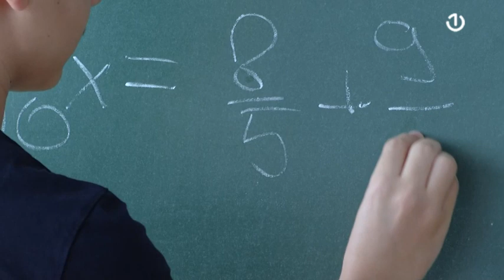TK: Mjere prevencije devijantnog ponašanja u školama